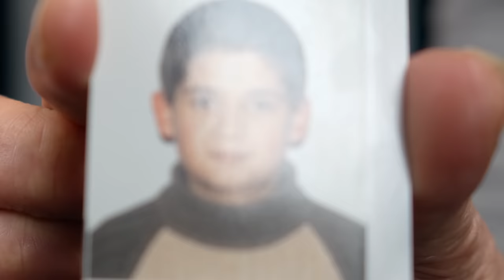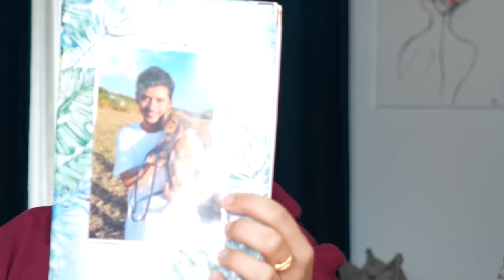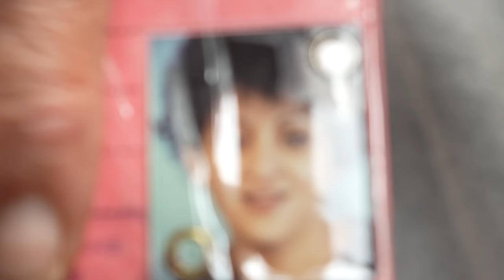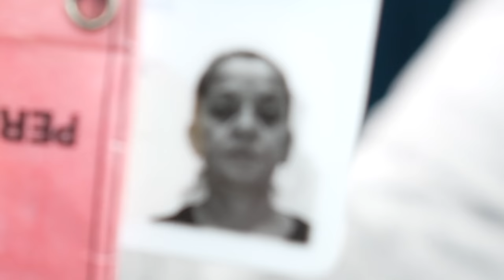Episode 201 : Je fouille dans le sac de ma mère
28 ans d'angoisse
29 ans d'amours chaotiques

Tiktok, Facebook, Twitter : Noholito
Snap : jamesou33